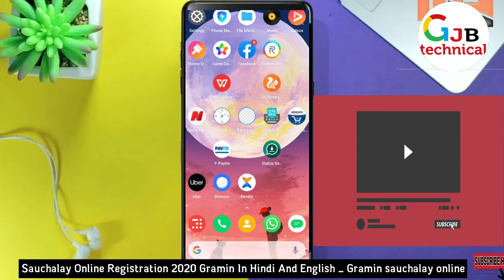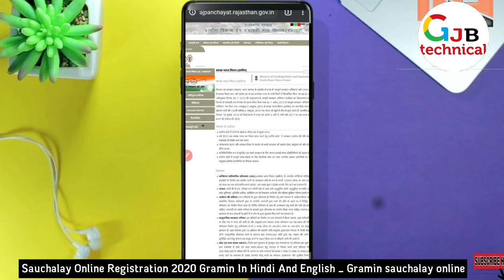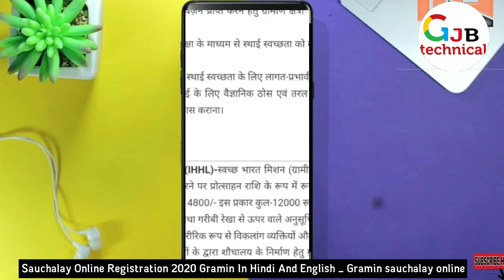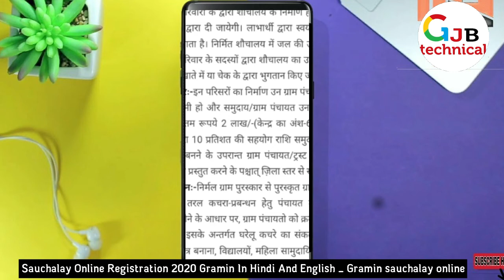Free Sauchalay online registration 2020 | फ्री सोचालय बनवाने के लिए क्या करें |Free Toilet Ke Apply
In this Video We are Discuss about Sauchalya and How do I apply for Sauchalay? Also are discuss How do I get a toilet subsidy?

Free Shauchaalay, Sauchalay 2020, Free toilet Kaise Banvaye, Gramin Sauchalaye
Government toilet Sauchalay Schmes,

shauchalay toll free number - 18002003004

sauchalay online registration 2020 gramin _ Gramin sauchalay online
sauchalay online form
swachh bharat rural online registration
shauchalaya form pdf download
swachh bharat abhiyan toilet online list
ihhl rural online apply

swachh bharat abhiyan 12000
hp latrine apply online
How do I check my Ihhl status?
What is SBM G?

2 मिनट में वाहन के मालिक का पता लगाये  | How To Get Vehicle Owner Details | info |registration India

                                              THANKS